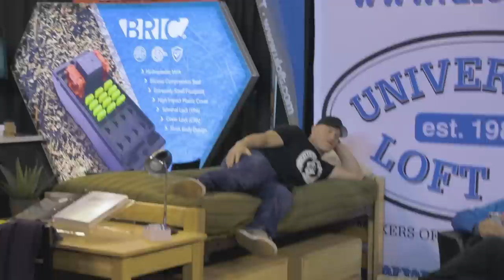True Life - The FDIC experience with Fire Department Chronicles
Have you ever wondered what it's really like at FDIC? Check out FDIC through the eyes of Jason from Fire Department Chronicles.

Support BHF just by using these links!